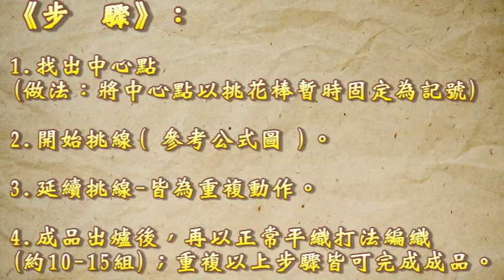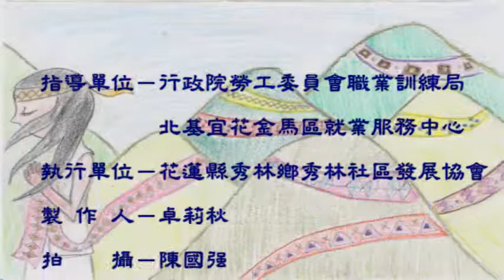Truku圖織紋62A 金